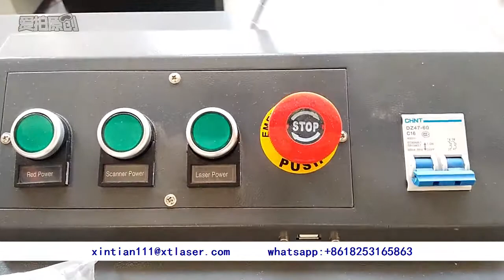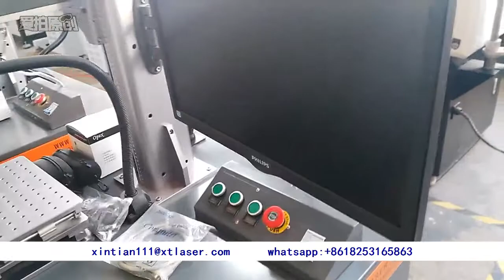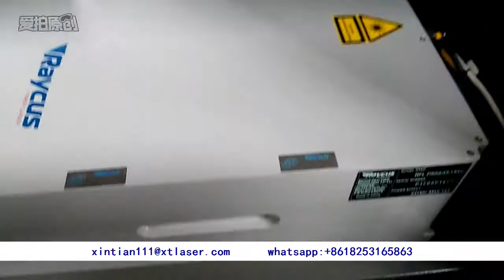XTLASER fiber laser marking machine factory showing